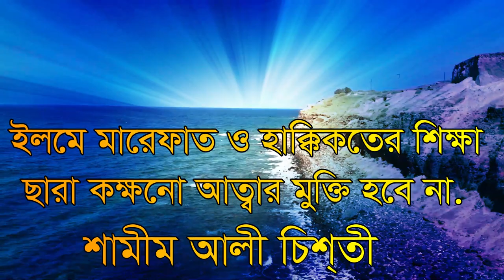ভন্ড পীর ও কামেল পীর চেনার উপায় নিয়ে এলেন শামীম আল চিশতী voneo pir o kamel pir cenar opiki